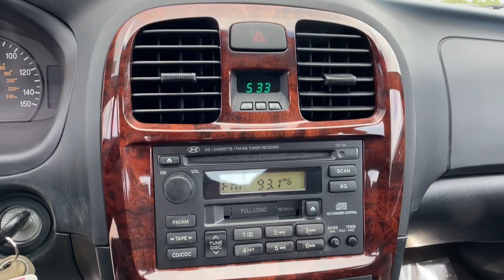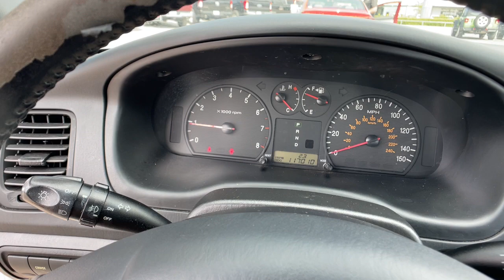2005 Hyundai Sonata Orlando, Deltona, Sanford, Oviedo, Winter Park, FL 5A107588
Bright Silver Used 2005 Hyundai Sonata GLS available in 750 Towne Center Blvd., Sanford, Florida at CDJR of Seminole County. Servicing the Orlando, Deltona, Sanford, Oviedo, Winter Park, FL area.

Clean CARFAX. Silver 2005 Hyundai Sonata GLS FWD 4-Speed Automatic with Overdrive 2.7L V6 MPI DOHC 2.7L V6 MPI DOHC, Alloy wheels, Heated door mirrors, Illuminated entry, Remote keyless entry, Remote Keyless Entry System w/Alarm.Seminole County Value Line Program- Sold as is with all faults- Some cars need work not included in advertised price- Some cars have cosmetic blemishes-price reflects issues. 19/27 City/Highway MPGVehicle pricing includes all offers and incentives. Sales tax, registration fees, dealer installed options, reconditioning costs, and $1199 dealer fee not included in all vehicle prices shown and must be paid by the purchaser. While great effort is made to ensure the accuracy of the information on this site, errors do occur so please verify information with a customer service rep.